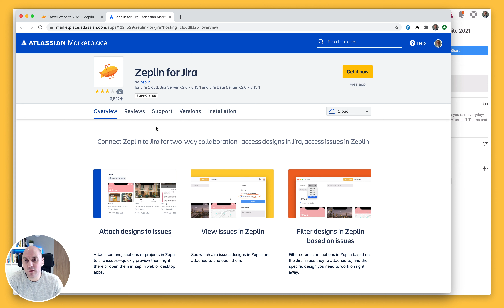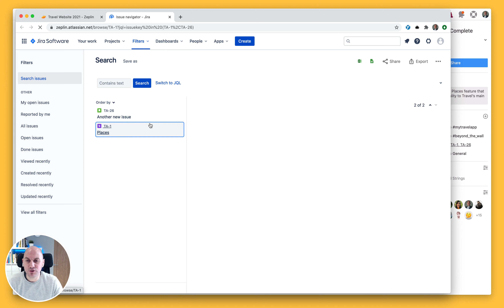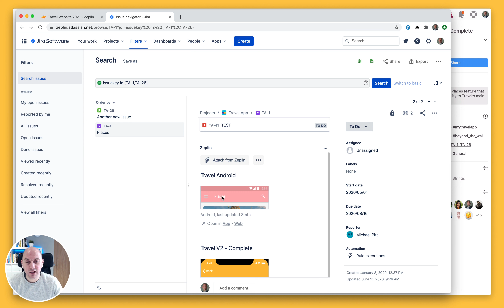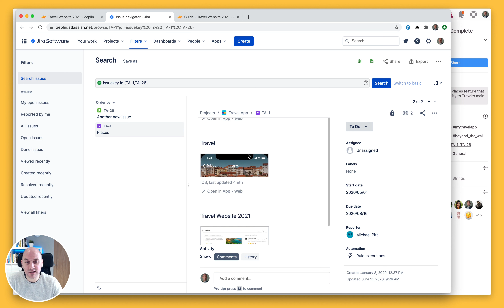Jira Integration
Zeplin can be integrated with many of your productivity and collaboration tools. In this video we take a look at how Zeplin can be integrated with Jira by adding Zeplin Project, Section or Screen links to your Jira issues and how in turn they display in Jira.